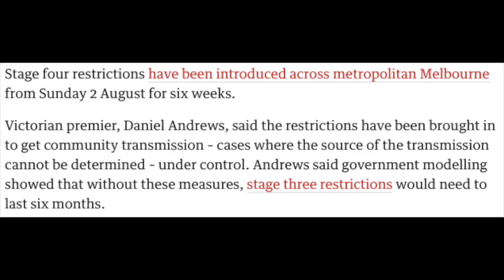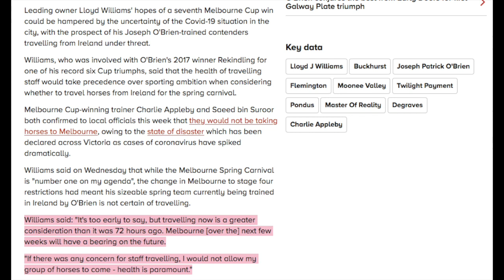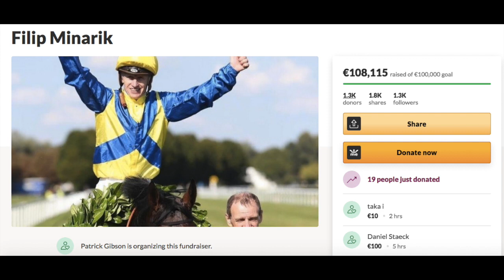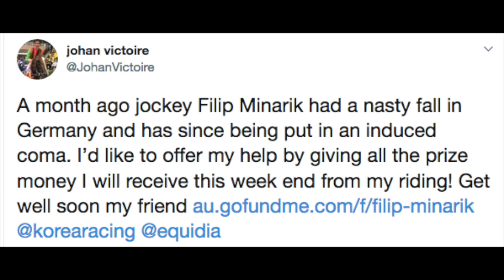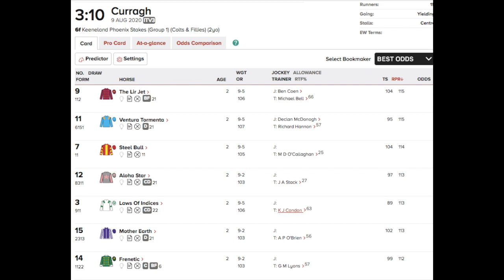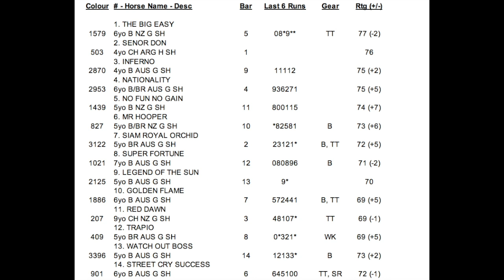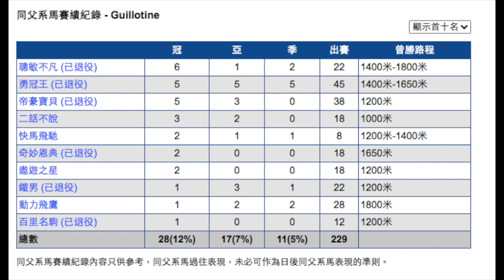【今日係星期馬 S1EP4】買馬見到呢個父系要小心？文力威事件證明馬圈有愛，賽馬原來好大學問！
《今日係星期馬》今集內容：
－墨爾本盃可能停辦？
－馬匹日常花絮，新「榮進之光」－Reframe賽後大改造
－文力威事件證明馬圈有愛💝
－本星期賽事焦點，歐洲賽事驚現新宿敵
－ASKWIN 解答Guillotine兩匹在港服役子嗣前景；英澳賽馬入門攻略

時時精綵
美麗傳承
夏威夷
旺蝦王
莫雷拉
香港賽馬
賽後
檢討
馬
忠心勇士
win姐
賽馬
hkjc
馬會
川河尊駒
何澤堯
田泰安
紅衣醒神
精英大師
大摩
潘頓
告東尼
羅富全
香港打吡
金鎗六十
步步友
心水
賽前
分析
提供
貼士
巴基之星
姚本輝
沈集成
方嘉柏
韋達
香港盃
董事盃
百週年紀念短途盃
馬王
女皇銀禧紀念盃
香港金盃
高松宮
女皇盃
冠軍一哩賽
主席短途獎
遮打盃
渣打冠軍暨遮打盃
凱旋門
墨爾本盃
短途馬錦標
日本盃
有馬紀念賽
杜拜世界盃
女皇伊利沙伯錦標
雲絲仙子
葉森打吡
雅士谷
大衛希斯
周俊樂
賢仔
廖浩賢
陳嘉熙
潘明輝
賀銘年
波健士
巴度
黃俊